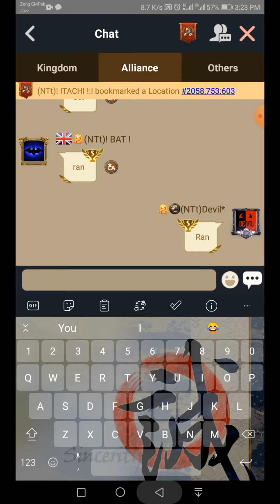Clash Of Kings K1518 - Story of taking 2 throne, KvK WAR KAI 1518 vs K185 FN1 vs ZLO 2058